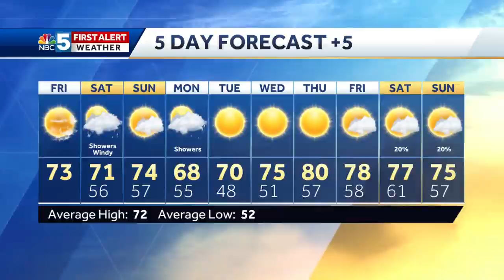Video: Gorgeous end to the work week 9/13/19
Scattered rain is back for Saturday